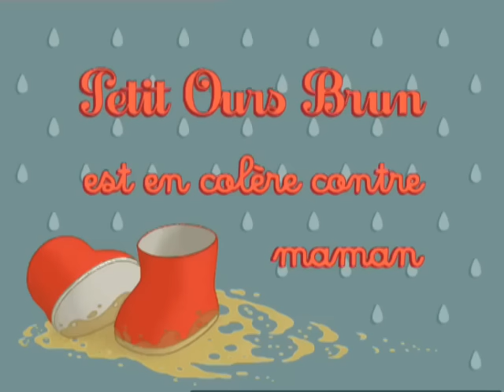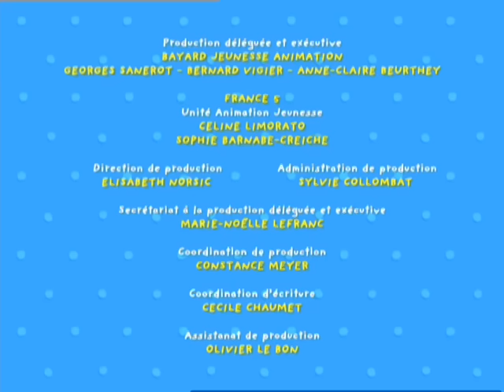20min de Petit Ours Brun - Compilation 7 épisodes #2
Retrouve 7 épisodes complets de Petit Ours Brun